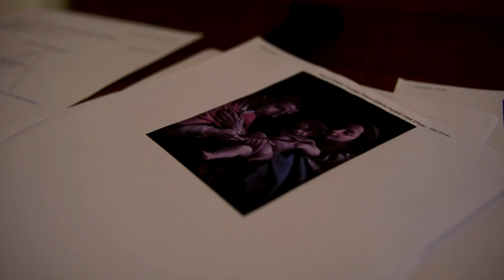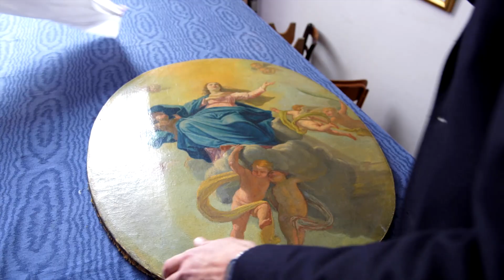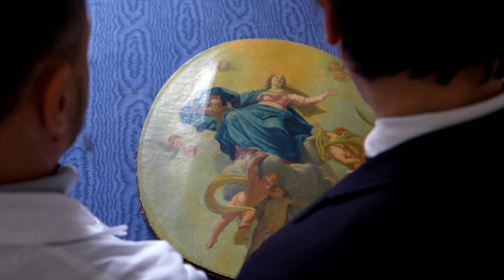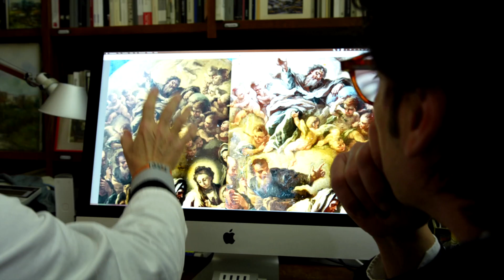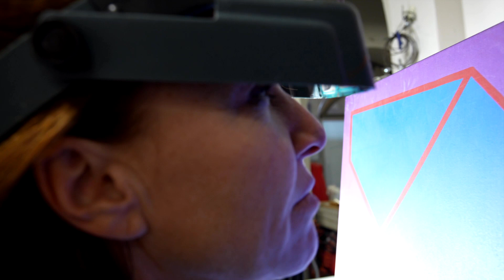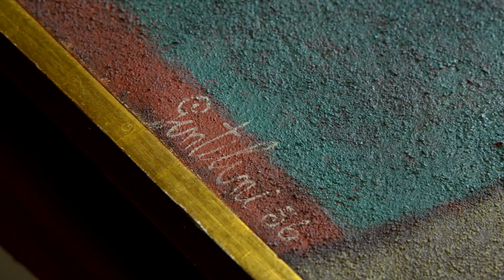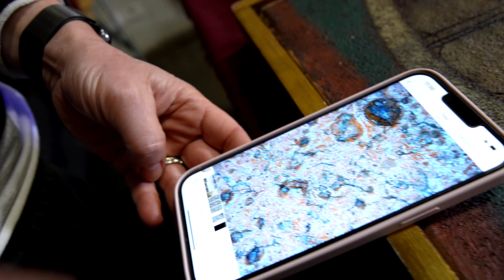Casa Pananti - Ep. 10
Casa Pananti è una webserie che unisce il linguaggio del reality show e quello del documentario, un’occasione unica per guardare all’interno del mondo delle aste d’arte osservando la vita e il lavoro di una delle case di vendita più importanti d’Italia: la Galleria Pananti casa d’aste di Firenze.